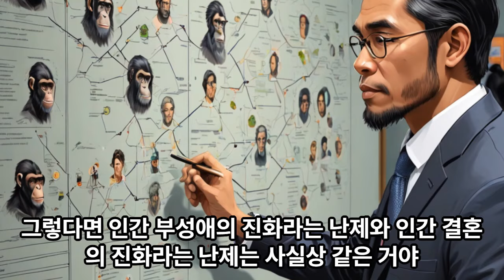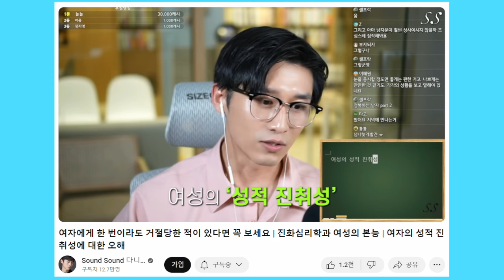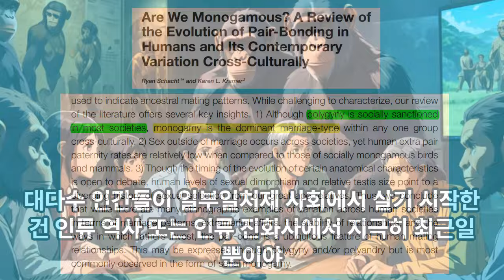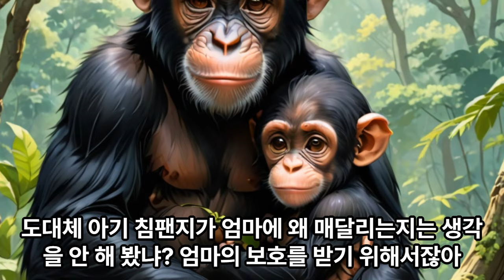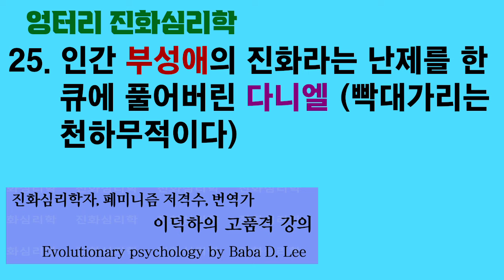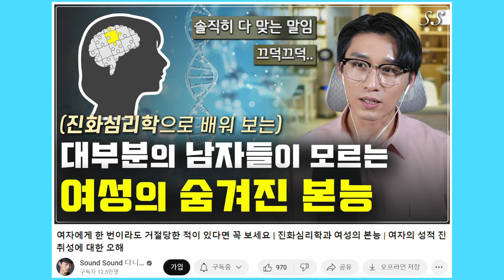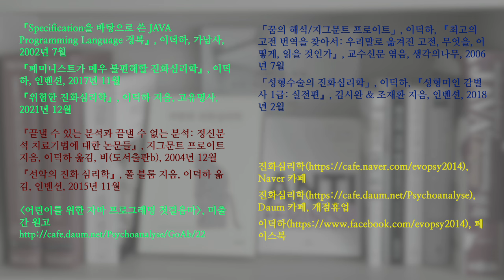엉터리 진화심리학 25. 인간 부성애의 진화라는 난제를 한 큐에 풀어버린 다니엘 (빡대가리는 천하무적이다)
다니엘은 부모 투자에 대해 쥐뿔도 모릅니다. 그러면서 진화심리학 강의를 한다고 꼴값을 떱니다. 인간 부성애의 진화가 겁나게 어려운 난제인데도 불구하고 “인간 아기는 겁나게 취약하니까”라는 말만 하면 다 해명되는 줄 압니다.

「Are we monogamous? a review of the evolution of pair-bonding in humans and its contemporary variation cross-culturally」, Ryan Schacht & Karen L. Kramer, 『Frontiers in ecology and evolution』, 2019

「Evolutionary history of hunter-gatherer marriage practices」, Robert S. Walker, Kim Hill, Mark V. Flinn & Ryan Ellsworth, 『PLoS ONE』, 2011

「Mountain gorilla tug-of-war: silverbacks have limited control over reproduction in multimale groups」, Brenda Bradley 외, 『Proceedings of the National academy of sciences』, 2005

「Paternal provisioning results from ecological change」, Ingela  Alger 외, 『Proceedings of the National academy of sciences』, 2020

「Pathways to paternal care in primates」, Stacy Rosenbaum & Joan B. Silk, 『Evolutionary anthropology: issues news and reviews』, 2022